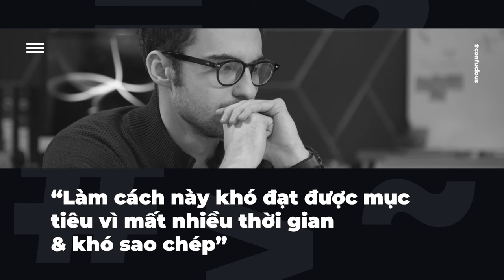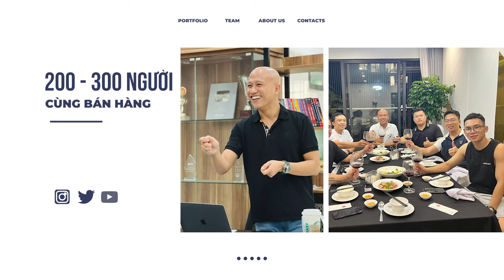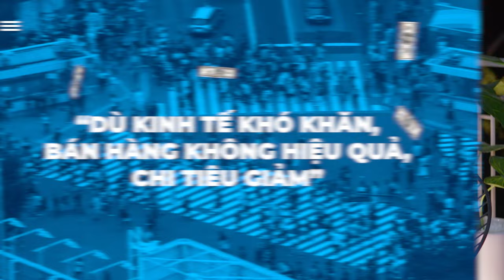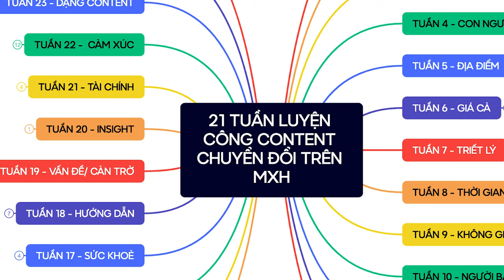21 Tuần Luyện Content Chuyển Đổi Cao Trên MXH